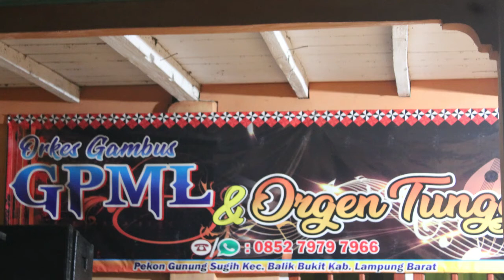lagu lampung SAKHEH | Cipt : said hasimura | cover : joni iskandar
salah satu channel pengangkat seni budaya musik lampung dan adat lampung lain nya yang ada di bumi beguay jejama lampung barat,
mari terus kita lestarikan adat budaya lampung

info contact.